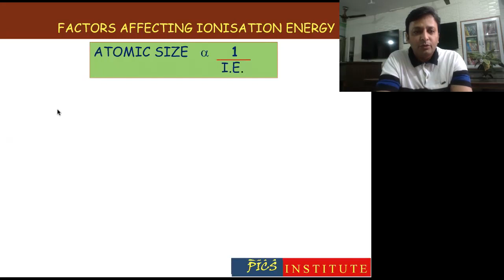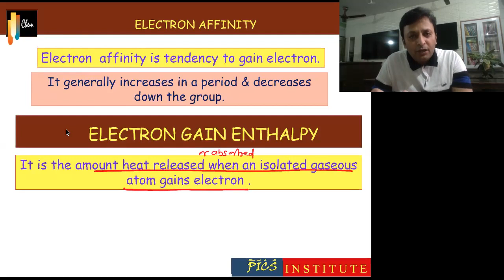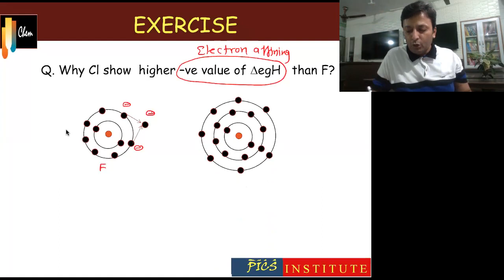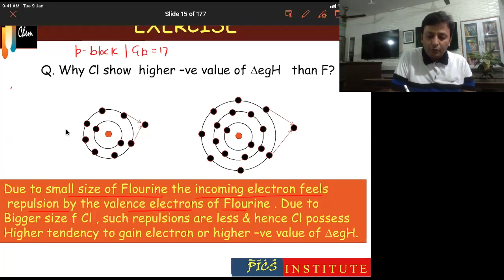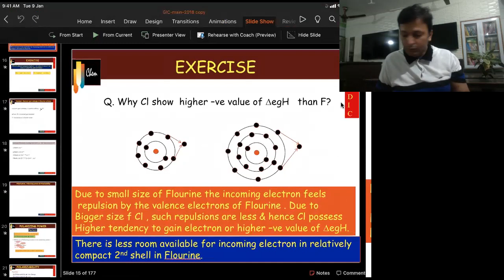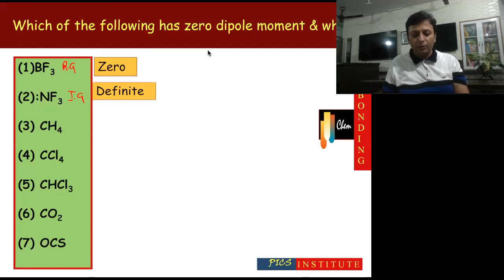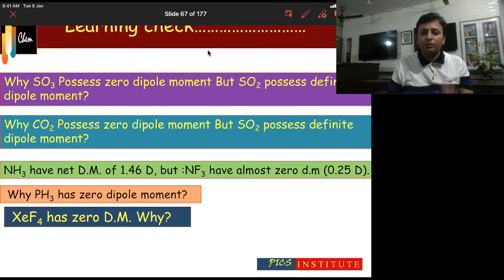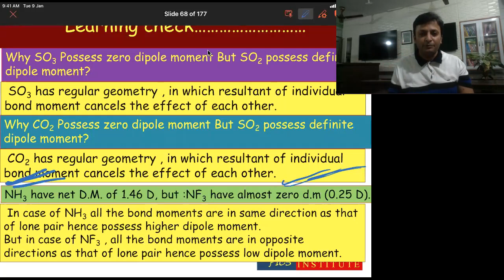Electron Affinity & Electron gain Enthalpy || Dipole Moment || GIC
We Provide Online classes for JEE mains , JEE advance , NEET , Class 12 & Class 11 chemistry subject.
For Free Notes , Free videos for JEE mains , JEE advance & NEET

PICS INSTITUTE provides Class room programme for IIT-JEE | NEET| CBSE | XI | XII .